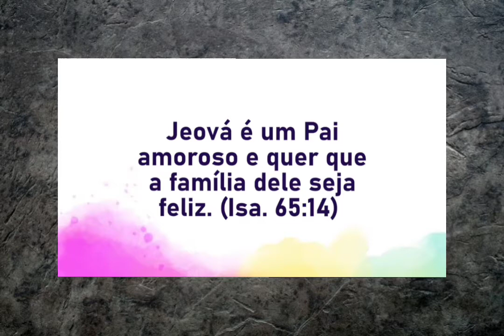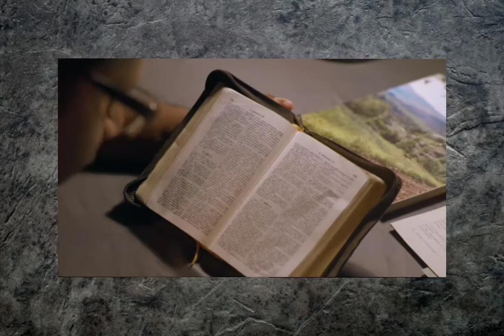Video 1829 - Amar Nosso Pai traz alegria